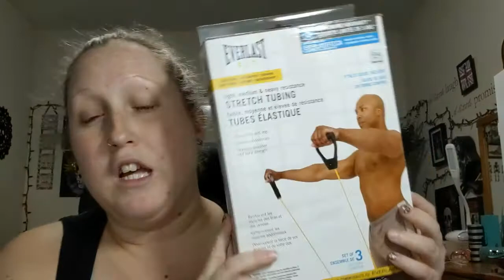VLOG #3 Changing My Life & Bad Habits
(I do use hangouts feel free to add me with my email)
I Am in Ontario Canada~
Thanks guys you are all rockstars!!! Thanks for following my Journey!